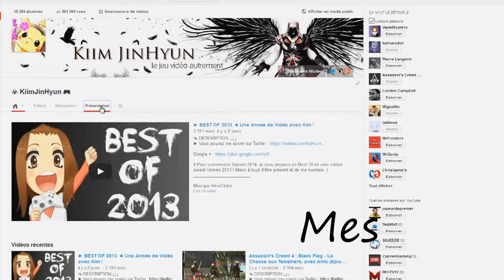[Kim Funny n°17] JUST CAUSE 2 MULTI avec Naito et un Ninja |PC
(Même sans être inscrit sur Twitter, vous pouvez accéder à ma page! Et suivre les news!)

Jeu : Just Cause 2 (Multi)
Support : PC

# Naito m'a proposé de faire cette vidéo, et comme vous le savez c'est tellement rare, donc profitons en ;)

Musique Intro/Outro ♪
- Ice Cube - You Know How We Do It

(Je l'ai modifié un peu, en rajoutant le logo de Manu ^^)

Miniature par ☼
- Moi-Même

✄ Musique utilisé dans la vidéo ♪ / Lien(s) utile(s) :
- Bibliothèque Audio YouTube : Trouble

♦ MERCI BEAUCOUP À MANU TEHEIURA ♦
(Il s'agit de badges me représentant suivant le thème de la vidéo)

🔨 Matériel utilisé :
- Capture : DXTORY
- Logiciel de montage : Movie Studio Platinum 12.0
- Micro : Blue Microphones Snowball + Filtre anti Pop
- Microsoft Xbox 360 Wireless Gaming Receiver (PC)

📌 Vous pouvez me retrouver ici :
GT Xbox 360/Xbox ONE: Kim JinHyun
PSN : Kim-JinHyun
Wii U : KiimJinHyun
Steam : Je n'accepte pas sur steam!

KiimJinHyun 2014 ©